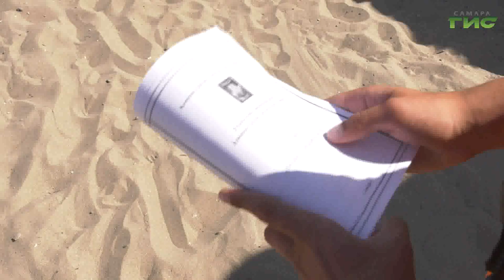Спасатели вышли на рейд по пляжам Самары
Самарские спасатели вышли в рейд по пляжам. Внимание сотрудники службы уделяют как официальным местам отдыха, так и тем, что находятся на правом берегу Волги. Они не только проводят беседы с горожанами, но и раздают памятки поведения на воде, ведь только с начала купального сезона утонули 9 жителей областного центра.